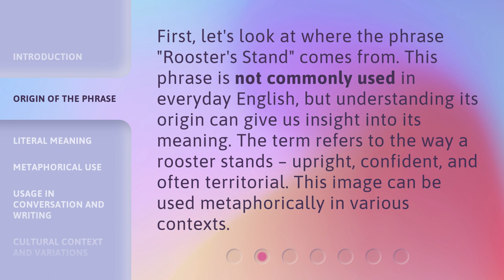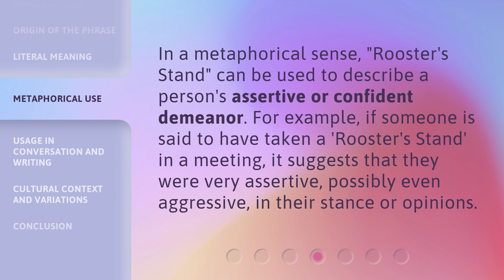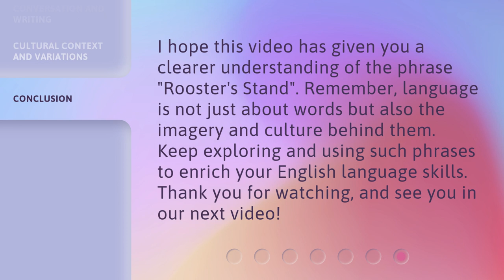Understanding the Phrase "Rooster's Stand" in English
Unraveling the Mystery: Decoding the Phrase 'Rooster's Stand' in English • Join us as we dive into the intriguing origins and meanings behind the enigmatic phrase 'Rooster's Stand' in the English language. Discover the hidden symbolism and cultural references that make this expression both fascinating and unique. Expand your linguistic knowledge and unravel the mystery of 'Rooster's Stand' with us!

00:00 • Introduction - Understanding the Phrase "Rooster's Stand" in English
00:28 • Origin of the Phrase
00:55 • Literal Meaning
01:14 • Metaphorical Use
01:36 • Usage in Conversation and Writing
02:00 • Cultural Context and Variations